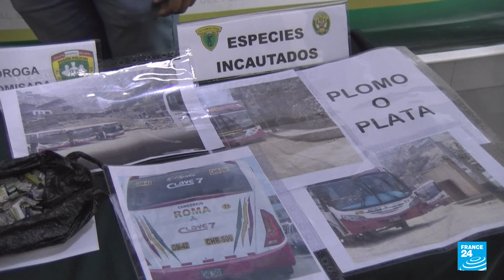Perú: conductores de autobuses protestan en Lima contra las extorsiones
En Perú, miles de conductores de autobuses realizaron una huelga que paralizó Lima, la capital del país, así como Callao. La protesta se centró en la extorsión que sufren las empresas de transporte por parte de bandas criminales, que han llegado a realizar 14 atentados, dejando a tres conductores muertos. En respuesta a las protestas, el Gobierno de Dina Boluarte decretó el estado de emergencia en 12 distritos de Lima.